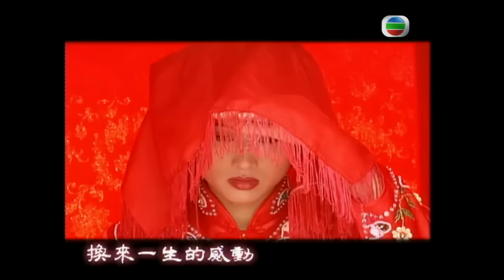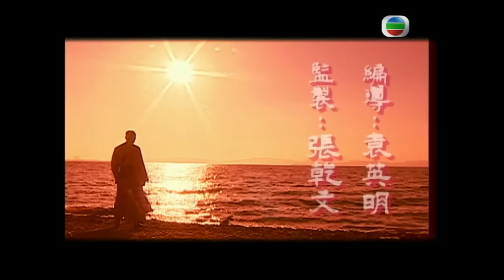南龍北鳳 08/20 | 黃日華、梁琤、劉錦玲、郭政鴻、于連增 | 清裝武打 | 粵語中字 | TVB 2001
清末時期，北腿王的傳人田慧男，帶着有病在身的母親從北京趕來廣州投奔師兄趙良，殊知尋人未果盤川用盡，某葯店門前還被騙子騙去僅余的葯費：慧男不忿，乘夜潛入這間葯店，企圖拿回應得的葯品，但卻被葯店少爺黃麒英發覺。黃麒英實為南拳王陸阿採的高足，二人遂大打出手，誰知打了良久都難分上下，雙方都為遇到對手而高興。

黃麒英父親反對兒子習武，故此麒英平時只能斂起武功，但他卻看不慣惡勢力，所以經常蒙面為弱者打報不平，慧男在機緣巧合終得悉其身份，被麒英正直不阿的為人所感動，情愫漸生。富商獨女宋綺文敬佩黃麒英俠義，心生傾慕，而天生神力的鐵橋三卻又暗戀宋綺文。

為搜尋鷹爪王的真正身份，慧男的殺父仇人苗卓峰專程來到廣州，與南拳王陸阿採會面。二人惺惺相惜，並講出一段鮮為人知的祕密：北腿王田父原來只不過是靠暗器傷人而取勝，卓峰不滿其所為才誤殺田父。此祕密麒英全都聽在心裡，但他下不了決心告訴男，男卻從趙良口中知道了真相。

兩廣總督莽古，表面不會武功，實質卻是鷹爪王，武功利害。他還發展不少惡勢力，借白蓮教之名殺毒百姓。莽古知道南拳王及北腿王兩大前輩正尋找自己的下落，於是派人毒害兩人，卓峰死前將所有武功傳給慧男。慧男、麒英千方百計打探到莽古的真實身份，並用計合力打敗，莽古終受到應得的懲罰。

另一方面，富家女宋綺雯對麒英一片痴情，麒英終被其打動，與其共結連理。唯綺雯也知道麒英只是為了履行其父的遺言而娶她，真心愛的人仍是慧男，遂把慧男找回家。此後，麒英、綺雯 、慧男三人和睦相伴，終此一生。

主演︰黃日華、梁琤、劉錦玲、郭政鴻、于連增